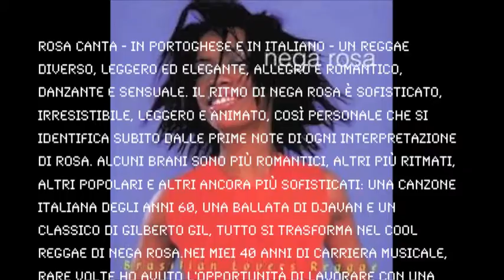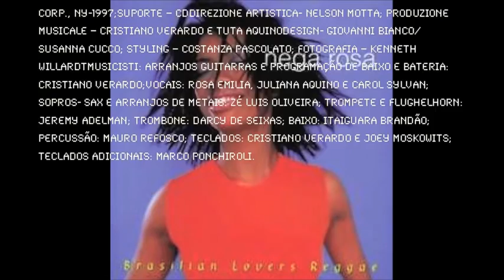Rosa Emilia Dias canta Resta Cu'mmé (lyrics and song)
Resta... resta cu'mmé
Pino Daniele

My name , your name
che importanza ha
e tu guardarmi in faccia e dimmi che è vero
I say, you say
ognuno nei soui giorni
Ma io e te ci incontriamo nella mente
e nessuno ci sente
ci vuol talento per chiamarlo amore
se chiudi gli occhi ti scoppia il cuore
e allora resta,  resta cu'mme'
ah...  resta, resta cu'mme'
qui sul mio cuore
vorrei vorrei essere nel tuo passato
chissá se mi avresti cercato
se mi avresti lasciato
messi vicini per caso
nel blu quel biglietto che non ti ho mai dato
si chiudi gli  occhi ti scoppia il coure

Scheda tecnica- Titulo – Nega Rosa; Produzione indipendente– Lux Music Corp., NY-1997;Suporte – CD Direzione Artistica- Nelson Motta; Produzione musicale – Cristiano Verardo e Tuta Aquino Design- Giovanni Bianco/Susanna Cucco; Styling – Costanza Pascolato; Fotografia – Kenneth Willardt Musicisti: Arranjos guitarras e programação de baixo e bateria: Cristiano Verardo; Vocais: Rosa Emilia, Juliana Aquino e Carol Sylvan; Sopros- Sax e arranjos de metais: Zé Luis Oliveira; Trompete e Flughelhorn: Jeremy Adelman; Trombone: Darcy de Seixas; Baixo: Itaiguara Brandão; Percussão: Mauro Refosco; Teclados: Cristiano Verardo e Joey Moskowits; Teclados adicionais: Marco Ponchiroli.